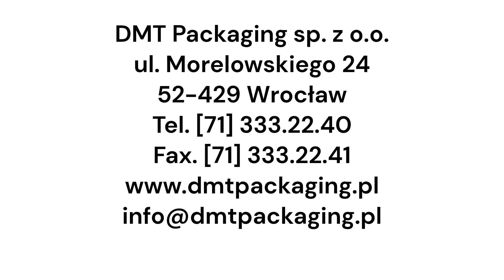Podajnik broszur zintegrowany z kartoniarką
Automatic bookletfeeder integrated in cartoning machine